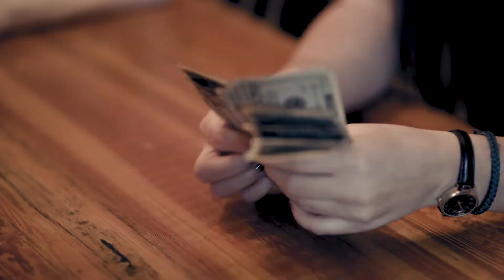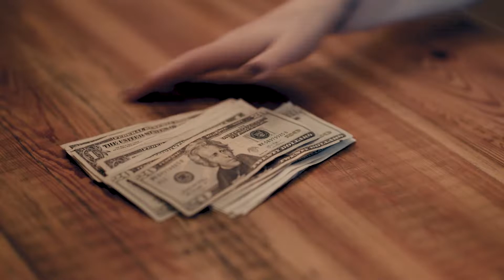Sid Kingsley - Bar Room Queen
Richmond, Virginia's local Americana/ Soul/ Blues band Sid Kingsley (and Jordan Stoll) release their newest music video "Bar Room Queen" with Kailo Productions. It was filmed in RVA at Scott's Addition Sound the Savory Grain - thank you for being such a generous host !